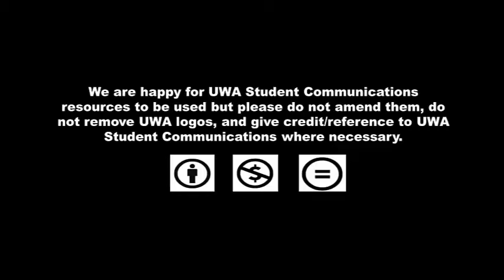Marnda Week 2016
UWA Marnda Week is a time to come together and celebrate Aboriginal and Torres Strait Islander culture. In 2016 it was organised by UWA WASAC, held from April 26 to 29, and encompassed sports, food and culture.